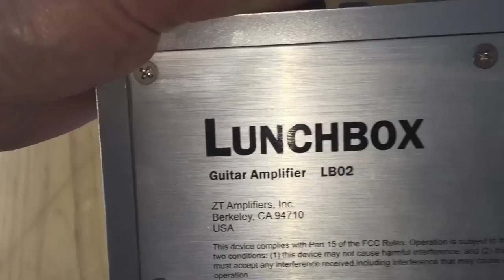Harmonica Amps Vol.129 Lunchbox "LB02" (2012)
Transistor amp: Lunchbox LB02
6" speaker

guitar amp: Gibson GA-6
guitar: Bad Temper Joe